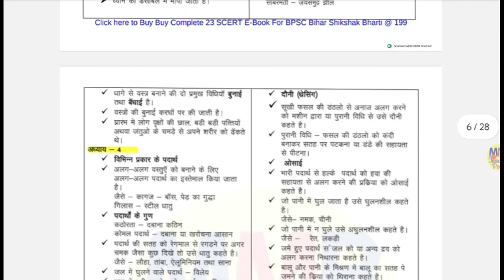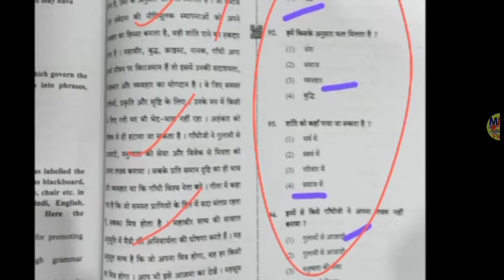CTET 2023 पेपर लीक 😭| CTET 2023 Paper Leak| CTET July 2023 Paper Leak| CTET August 2023 Paper Leak